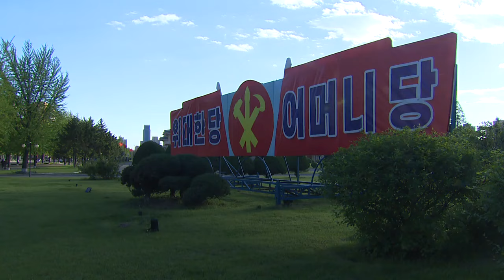North Korea prepares for rare party congress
North Korea is getting ready for the first Worker's party congress in nearly 40 years. CNN's Will Ripley reports.